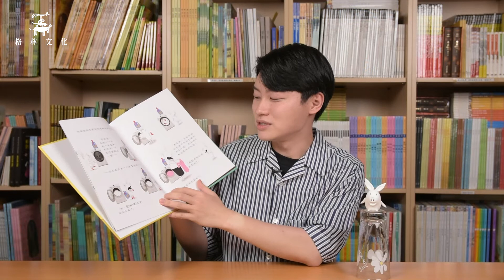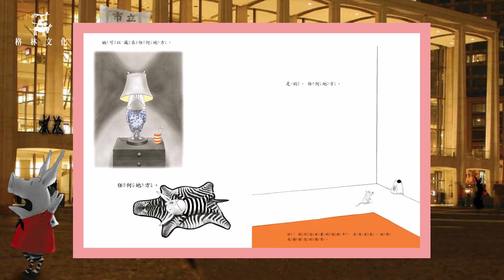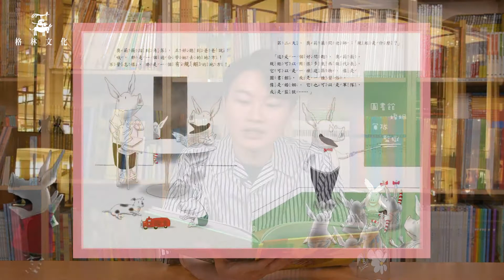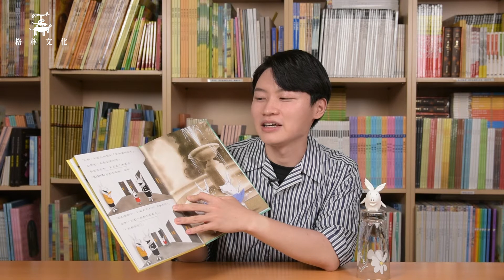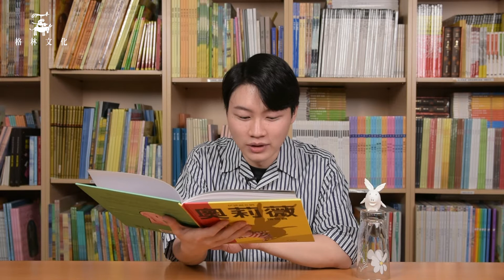《奧莉薇：情報員》＋DIY紙黏土教學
動手做材料：黏土（白色、黑色）